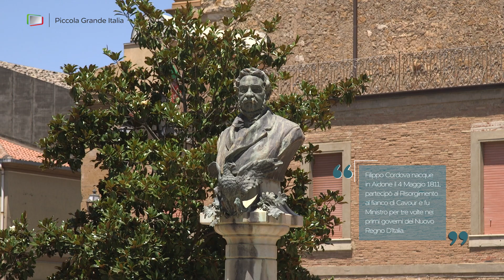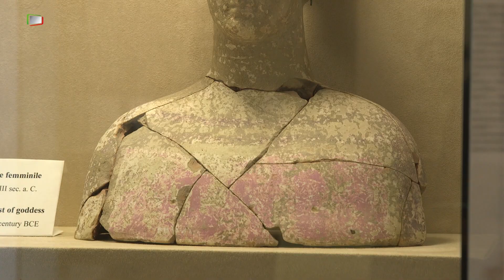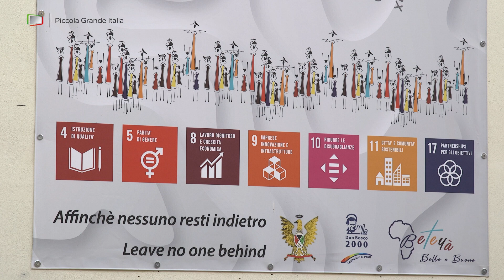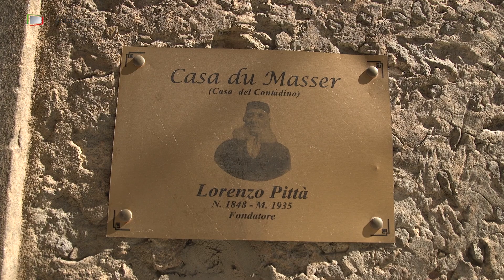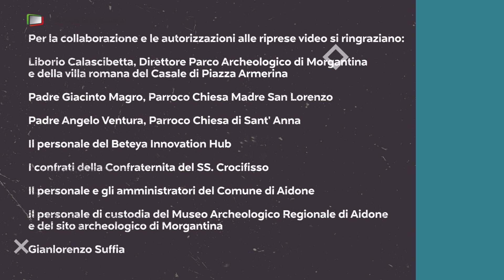Aidone - Piccola Grande Italia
"La città della dea"
Su un'altura delle pendici orientali dei Monti Erei, sorge Aidone, uno dei luoghi più belli e suggestivi dell’entroterra siciliano.
La sua posizione strategica permette di godere di incantevoli panorami che si aprono in ogni direzione: dall'Etna ai Nebrodi, dalla Piana di Catania al Mar Ionio, fino a Siracusa...